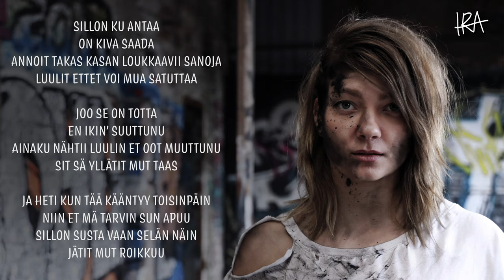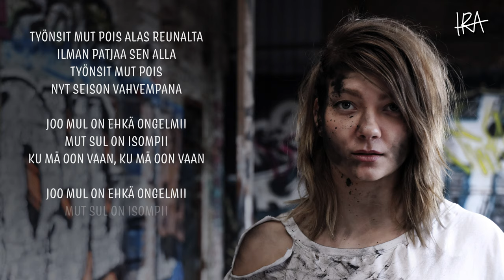Ira - Vahvempi ilman sua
Autoin sua kun oli vaikeet
Kuuntelin sun huolet ja paineet
Kannoin sua päiväst toiseen

Luin tuntitolkulla viestei
Siitä kuinka elämä on perseest
Silti sain sut aina hymyilee

Mut heti kun tää kääntyy toisinpäin
Niin et mä tarvin sun apuu
Sillon susta vaan selän näin
Jätit mut roikkuu

Työnsit mut pois alas reunalta
Ilman patjaa sen alla
Työnsit mut pois
Nyt seison vahvempana

Joo mul on ehkä ongelmii
Mut Sul on isompii
Ku mä oon vaan, ku mä oon vaan

Ku mä oon vaan
Vahvempi ilman sua

Sillon ku antaa
On kiva saada
annoit takas kasan loukkaavii sanoja
Luulit ettet voi mua satuttaa

Joo se on totta
En ikin’ suuttunu
Ainaku nähtii luulin et oot muuttunu
sit sä yllätit mut taas

Ja heti kun tää kääntyy toisinpäin
Jätit mut roikkuu

Työnsit mut pois
Nyt seison vahvempana

Vahvempi ilman sua

En tiedä miten sanoisin tän kauniistikaan
Mutta mun on parempi yksin
Mä tein kaiken että saisin tän toimimaan
Mutta sä vaan selkäsi käänsit

Työnsit mut pois
Nyt seison vahvempana

Vahvempi ilman sua

Säv & san: Ira Mikkonen
Tuotanto & sovitus: Olli Anttila

Video: Alan Aasmaa
Kuva: Jussi Lalli